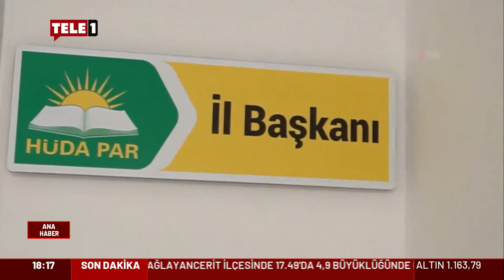Engin Altay'dan iktidara sert tepki: Hükümetin "Bina yapacağım" şovuyla...